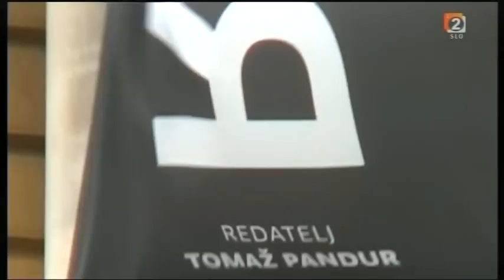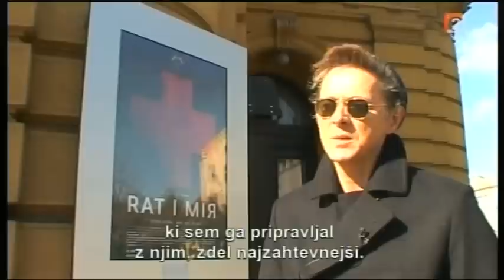Tomaž Pandur - VOJNA IN MIR / RAT I MIR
Vojna in mir, premiera Tomaža Pandurja v HNK Zagreb
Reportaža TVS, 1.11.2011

Režiserka: DRAGICA PETROVIČ
Kamera in zvok: DRAGICA PETROVIČ
Montaža in zvokobna obdelava: SANDI KOLARIČ

Koprodukcija: HNK v Zagrebu, Pandur.Theaters ni Maribor 2012 - Evropska prestolnica kulture
Redatelj TOMAŽ PANDUR
Dramatizacija DARKO LUKIĆ
Dramaturginja LIVIJA PANDUR
Umjetnička suradnica SANJA IVIĆ
Scenografi NUMEN / SVEN JONKE, NIKOLA RADELJKOVIĆ
Kostimografkinja DANICA DEDIJER
Skladatelji SILENCE / BORIS BENKO, PRIMOŽ HLADNIK
Oblikovatelj svjetla JUAN GOMEZ CORNEJO
Prijevod ZLATKO CRNKOVIĆ

Igrajo: Goran Grgić, Milena Zupančič, Ivan Glowatzky, Zrinka Cvitešić, Nera Stipičević, Franjo Kuhar, Iva Mihalić, Luka Dragić, Pero Kvrgić, Alma Prica, Milan Pleština, Lana Barić, Dušan Bućan, Nikša Kušelj, Dora Lipovčan, Bojan Navojec, Damir Markovina, Siniša Popović, Livio Badurina